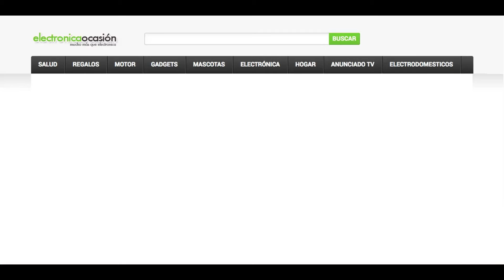GPS Localizador para motos antirrobo sencilla instalación sin cuota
GPS Localizador para motos antirrobo con sencilla instalación , este sistema de localización por satelite nos permite tener la ubicación exacta de nuestra moto en todo momento .Desde nuestro telefono movil,tablet o PC podemos ver donde se encuentra nuestra motocicleta  a tiempo real y sin pagar ningun tipo de cuota mensual.

¿Cómo funciona? simplemente introduciomos una tarjeta SIM de telefonia convencional de prepago o contrato,realizamos una llamada de 2 tonos y colgamos , inmediatamente recibiremos en nuestro telefono movil un SMS con la ubicación exacta, el mensaje recibido será un Link a google Maps donde pinchando podremos ver exactamente donde se encuentra nuestra moto en ese momento.